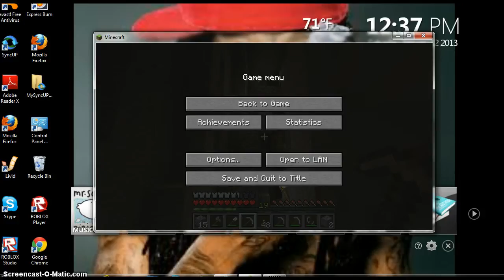Minecraft#1(Auto reduce lagg hmmm tasty much)...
This is my first minecraft video i hope you guys like no love it.